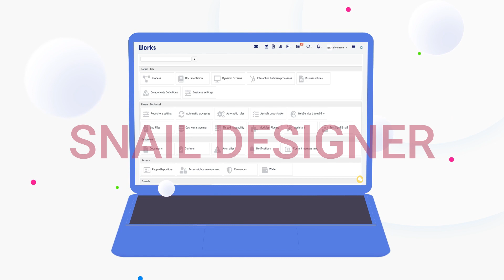SLIDESHOW----MY WORK 5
THIS IS MY WORK TO MY CUTOMER AT FIVERR